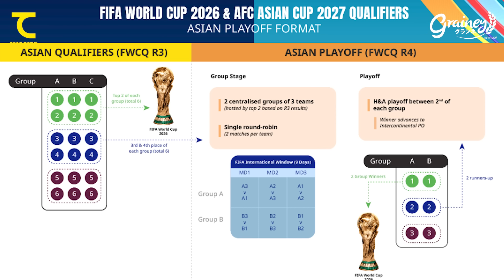ไทยมั่นใจ ถล่มสิงคโปร์ บทเรียนอิชิอิจัดตัวยังไง? อิคซานขู่ไทย เกาหลีการันตีใส่จีนตาย I คิดไซด์โค้ง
ช้างศึกเชื่อมั่นถล่มสิงคโปร์ บทเรียนอิชิอิจัดตัวยังไง? อิคซานขู่ไทย เกาหลีการันตีใส่จีนตาย เพื่องานง่ายรอบ 18 ทีม I คิดไซด์โค้ง

ใหม่!!!✨ Grainey กราโนล่าโอวัลตินไวท์มอลต์ กลิ่นมอลต์ชัดมาก🌾

อัดแน่นด้วย อัลมอนด์ เม็ดมะม่วง แถมมีข้าวพองไวท์ช็อค กับ cereal ball 🥣
🌾 หอม อร่อย กรุบกรอบ ต้องลอง🥛
🛒หาซื้อได้แล้วที่ 7-11 ทุกสาขา ราคาเพียง 20.- บาทเท่านั้น
📌ซื้อครบ 500 บาทแลกของ Premium ที่ inbox เพจ Grainey ได้เลย